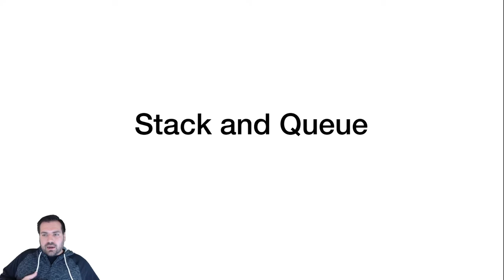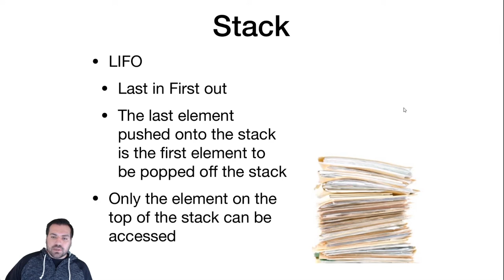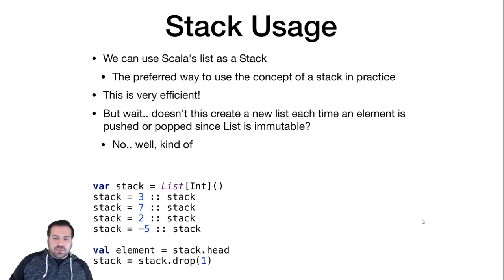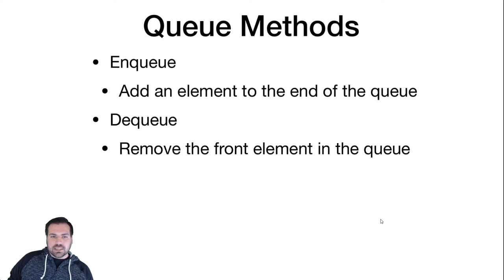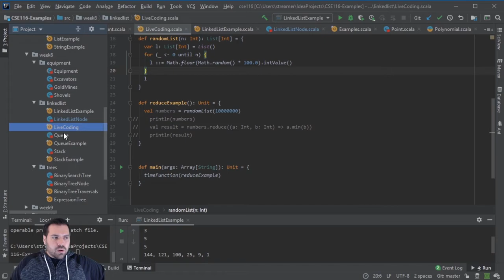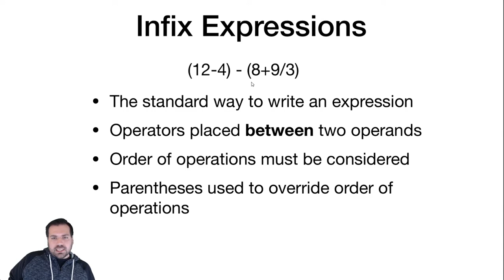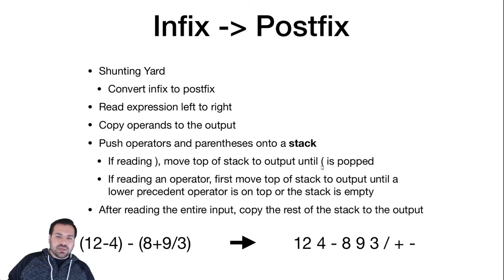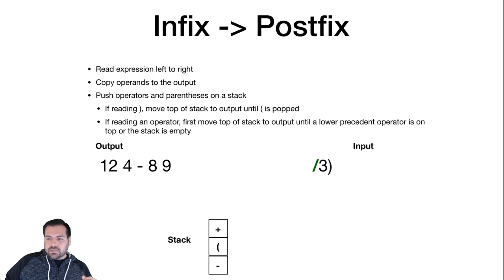[CSE 116] Lecture 22: Stack and Queues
Lecture 22 of CSE116 by Prof. Jesse Hartloff.

Topics covered: stacks, queues, infix to postfix